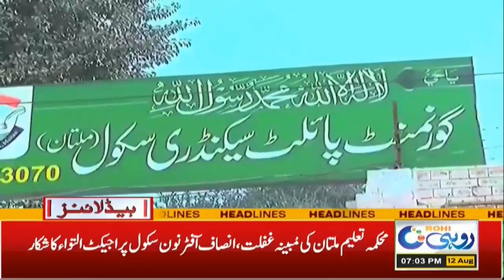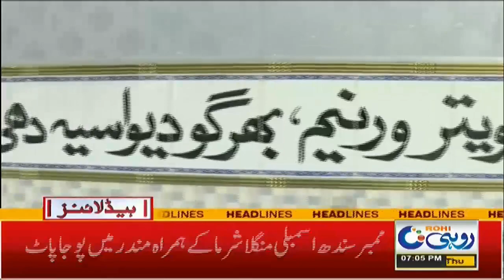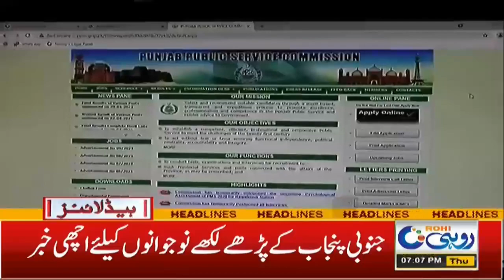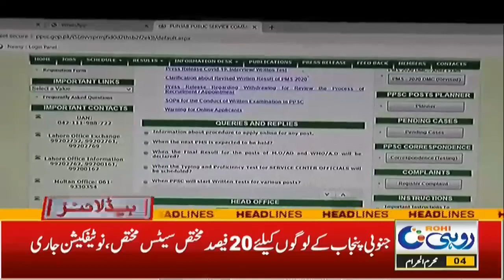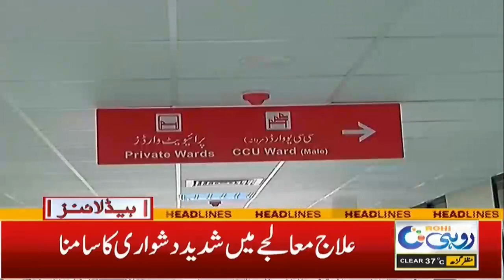7pm News Headlines | 12 Aug 2021 | Rohi